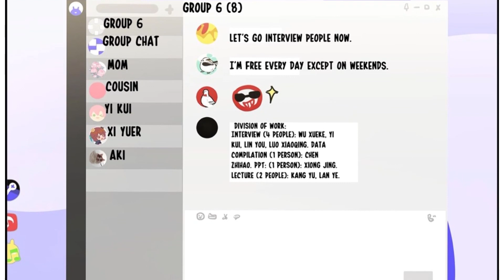Suddenly two rivals appear! Three Dream Demons have eyes on the Transfer Student! Run Quickly...EP6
50+ Yaoi Manga for FREE!!
Reedem Code➡️KZJFNR⬅️ on WebComics App

📍 Sypnosis: All girls in this college swoon over Kui, who is secretly a dream-eating demon in a pretty-boy disguise. As he hunts for his next prey, the cute and introverted new guy Lin You catches his eye. “How tempting...” Just when he is ready for a feast, he realizes all his magic stops working around You. Kui quickly changes his strategies and decides to slowly approach him...

manhwa dub
manga dubbing